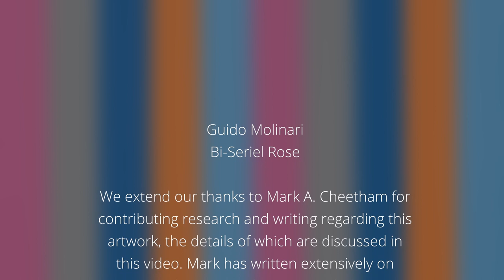Guido Molinari, Bi-sériel rose, 1968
Guido Molinari
Bi-sériel rose, 1968
signed and dated 1968 on the reverse; titled to a gallery label on the reverse
51 x 19.5 ins ( 129.5 x 49.5 cms )

Estimated: $70,000.00 - $90,000.00
Spring Live Auction of Important Canadian Art
Session 1 - Important Canadian & International Art
Thursday, June 8th, 2023 at 4:00 pm EDT